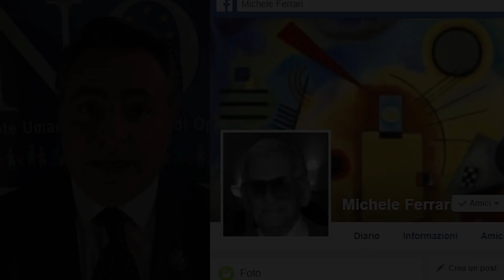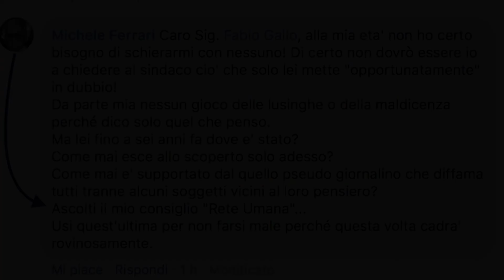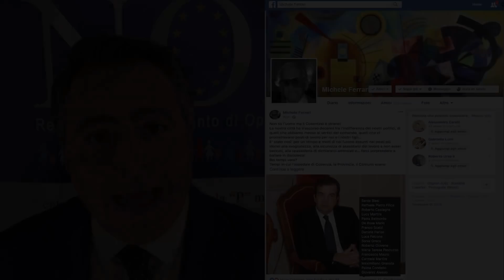"12 MINUTI" di Verità su Cosenza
"12 MINUTI" di Verità illustrata e dedicata a chi ci minaccia e ai suoi amici che, vorrebbero impedirci di assolvere al nostro impegno politico a tutela dei Diritti dei Cittadini e delle Città di Cosenza.
Fabio Gallo - Portavoce Nazionale Movimento NOI

Canale You Tube ufficiale del Movimento NOI Rete Umana